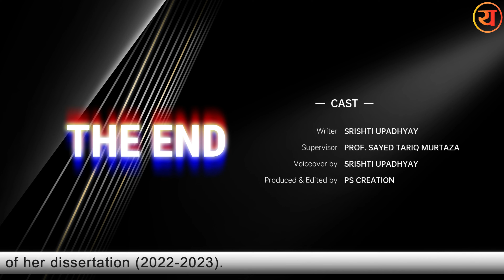Yoga Animation: Awakening the Inner Light with Serenity (Part 13)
This story is written by Shristi Upadhyay an M.P. Ed student  Department of Physical Education, Aligarh Muslim University, Aligarh Under the Supervision of Prof. Syed Tariq Murtaza for the completion of her dissertation (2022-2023)

There are 17 Sustainable Development Goals (SDGs) established by the United Nations as part of the 2030 Agenda for Sustainable Development. These goals aim to address various global challenges, including poverty, inequality, climate change, environmental degradation, peace, and justice. Here is the list of the SDGs:

1. No Poverty
2. Zero Hunger
3. Good Health and Well-being
4. Quality Education
5. Gender Equality
6. Clean Water and Sanitation
7. Affordable and Clean Energy
8. Decent Work and Economic Growth
9. Industry, Innovation, and Infrastructure
10. Reduced Inequality
11. Sustainable Cities and Communities
12. Responsible Consumption and Production
13. Climate Action
14. Life Below Water
15. Life on Land
16. Peace, Justice, and Strong Institutions
17. Partnerships for the Goals

Chairperson & Director:-
Prof. Syed Tariq Murtaza, Ph.D.